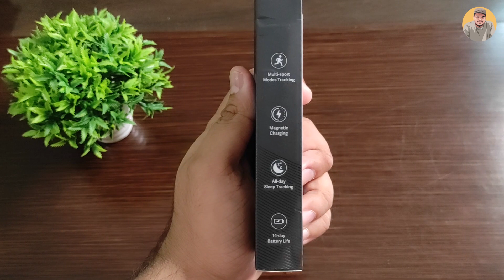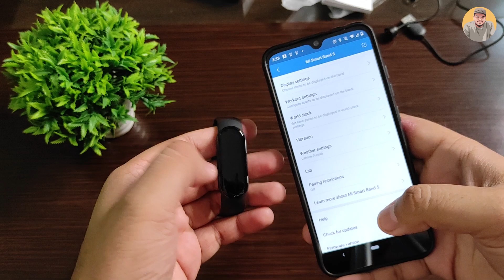Mi Band 5 Unboxing | The most popular Smart Band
If you like the video and mi band 5 review then please press the like button that motivates me to make better stuff and subscribe to my channel and share the video
I shared all mi band 5 features
mi band 5 in Pakistan.

We here unwrap and unbox and unveil the products
Quality tech Videos | Unboxing | Unveiling | Internet Personality
Here you find a variety of videos showing you the coolest products regarding tech with a hint of fun.